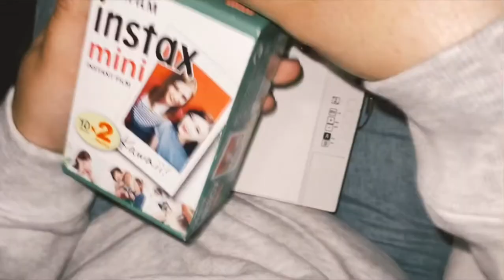How to use Lomography Instant Automat Camera and Lenses (Bora Bora Edition)